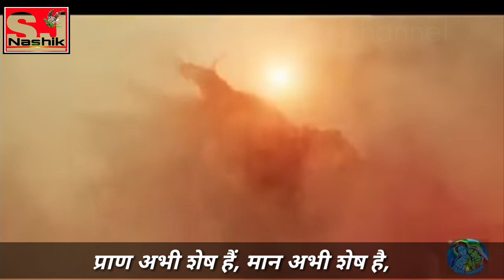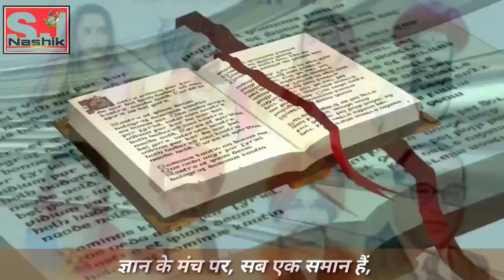Most Inspiring poem in hindi | MPSC UPSC study motivational inspiration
Motivational Poems in Hindi : वर्तमान समय में प्रेरणा का अभाव है, सभी लोग एक दूसरे को गिराने में लगे हुए हैं कोई किसी की मदद नहीं करना चाहता है.भागदौड़ भरी जिंदगी में बिना सोचे समझे लिए गए निर्णयो के कारण अक्सर युवा लोग निराश हो जाते है. फिर वे कुछ ऐसा काम कर बैठते है कि शब्दों में बयां करना मुश्किल हो जाता है.
आज हर उस व्यक्ति का हाथ थामने की जरूरत है जो निराशा से ग्रस्त है इसीलिए हमने कविताओं के माध्यम से सभी को प्रेरणा देने का प्रयास किया है. हम आशा करते है कि आपको यह सभी मोटिवेशनल कविताएं पसंद आएंगी.

जीवन पथ जटिल है ये, कालचक्र कठिन है ये Amitabh Bachchan's Most Inspiring poem in hindi | MPSC UPSC motivational inspiration | कविता